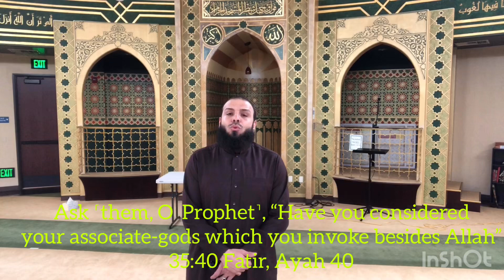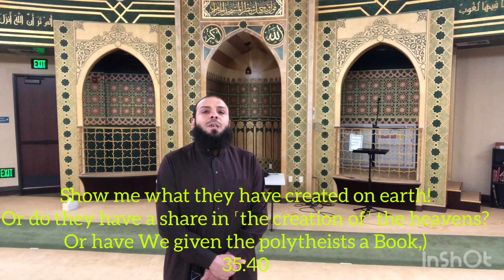روعة وجلال القرآن - Such a Majestic Quran -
مقطع روعة من سورة فاطر a clear evidence Allah is the ..
only creator and such the GOD
Translation Br dr. Mustafa Khattab.